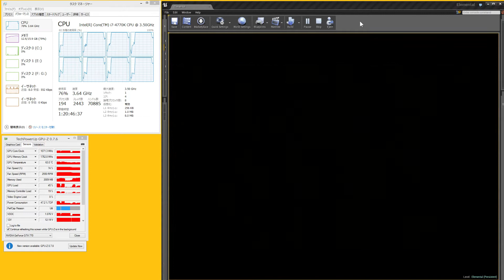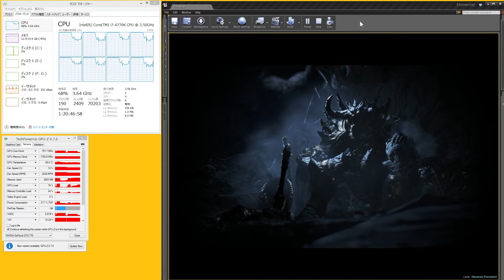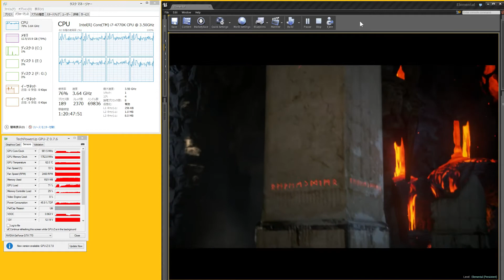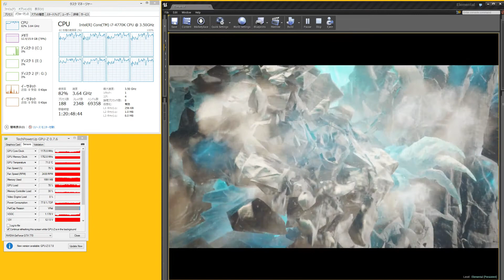Unreal Engine 4.1.0 Elemental Demo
の環境でデモを動かしてみた。ふおおおおおおおん